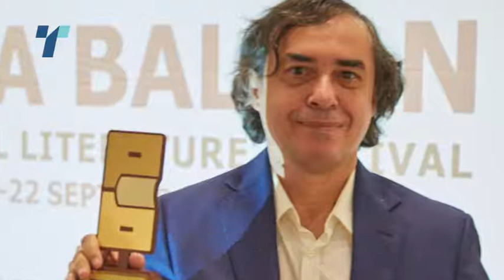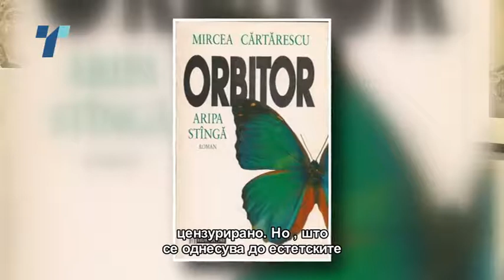Мирча Картареску: Пандемијата е време за истражување на манипулацијата врз луѓето